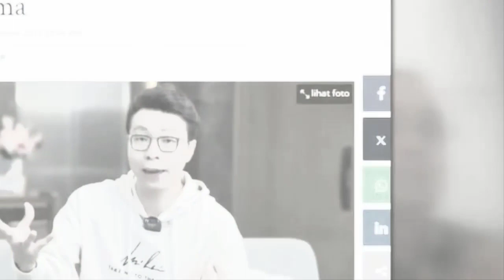DITUDING MENISTAKAN AGAMA,dr.RICHARD LEE AKHIRNYA ANGKAT BICARA~GOSIP